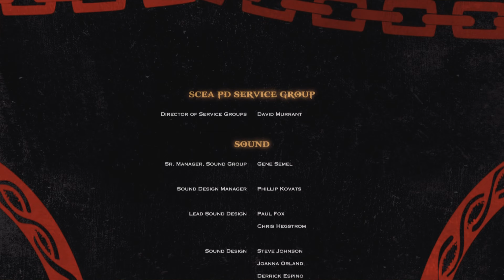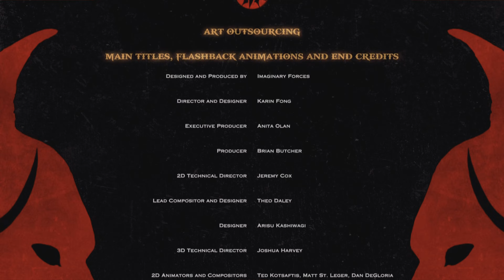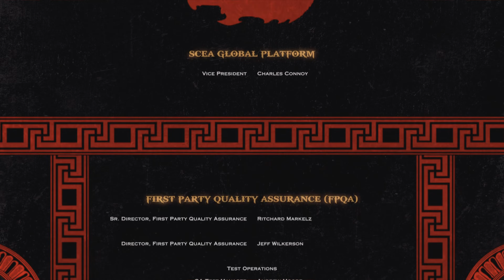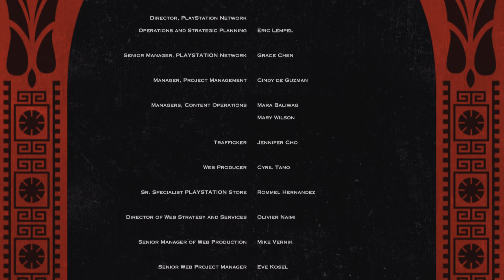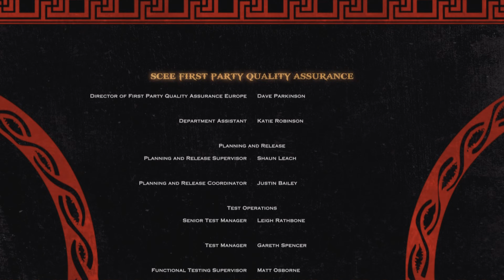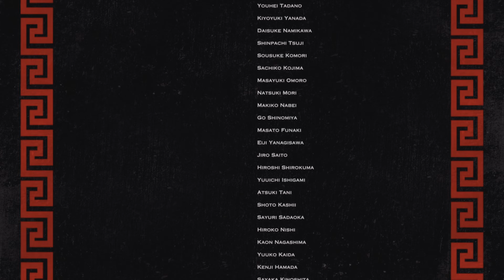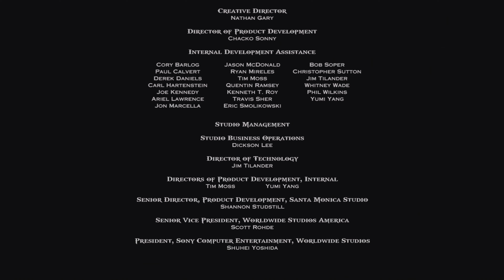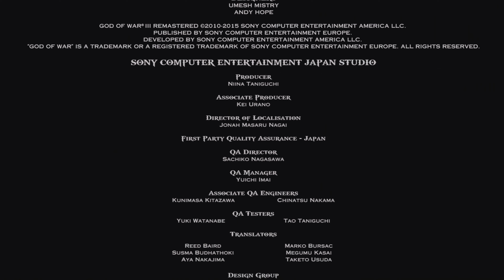God of War III Remastered PS5 Gameplay Final Part 16, THE END